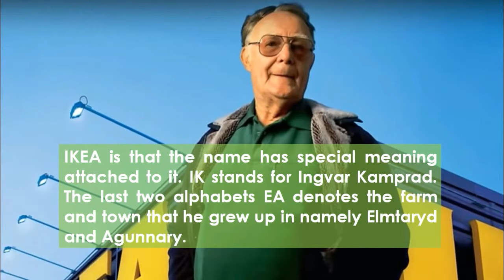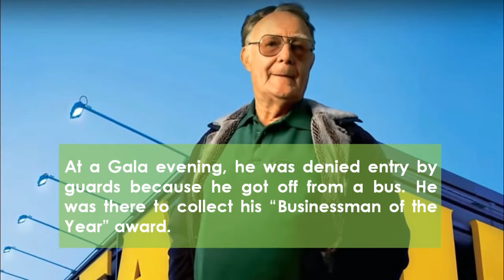Ikea founder Ignvar Kamprad dies - January 2018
In Latest News, The Founder of Ikea, Ignvar Kamprad dies in Sweden at 91.

About Ignvar Kamprad:

- Ignvar Kamprad was born on 30 March 1926.
- He owned a 1993 Volvo 240 and preferred travelling in economy class.
- Delighted by the way his son conducted business and excelled at his studies, Ingvar’s father gave him a cash prize at the age of 17. With this cash, Ingvar went on to make one of the world’s top furniture retailers, IKEA.
- Ignvar Kamprad’s IKEA has an approximate 200 stores around the world. Currently it has a presence in 41 countries. IKEA is also an employer to about 131,000 people worldwide.
- Ingvar Kamprad was a supporter of the “New Swedish Movement” in 1943. The movement stressed upon Swedish Nationalism.
- IKEA is that the name has special meaning attached to it. IK stands for Ingvar Kamprad. The last two alphabets EA denotes the farm and town that he grew up in namely Elmtaryd and Agunnary.
- He suffered from Dyslexia as a child.
- IKEA’s products are named in a very special way.  Kitchen items are often Swedish words, dining tables represent places in Finland, Denmark places represent the carpets and so on.
- The Bible is less popular than Ingvar’s IKEA catalogue. IKEA’S catalogues are sold usually three times more than those of the Bible every single year.
- IKEA’s catalogues have become immensely popular and they are now printed in 27 different languages annually.
- IKEA is a family-owned venture. Kamprad has three sons namely Jonas, Peter and Mathias.
- Ingvar Kamprad was married twice.
- He was famous for being “tight with money” although being the top 10 richest men.
- At a Gala evening, he was denied entry by guards because he got off from a bus. He was there to collect his “Businessman of the Year” award.